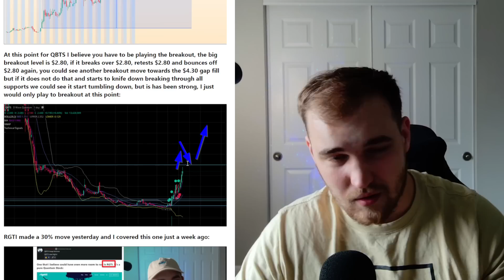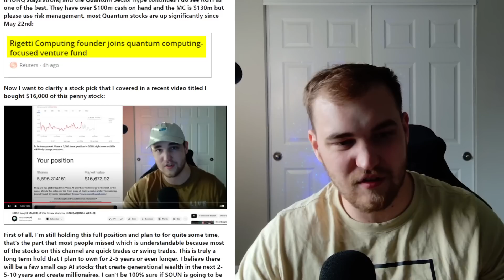MY $20,000 PENNY STOCK INVESTMENT + A TINY A.I. STOCK NEWS WITH SOON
$20,000 Penny Stock investment and a Penny Stock with Artificial Intelligence (AI) news coming soon

💥Get up to 15 Free stocks + 1 Free $C3.AI(EXCLUSIVE) + $TSLA/$GOOG + $100 Cash Reward at moomoo: [Limited Time!]